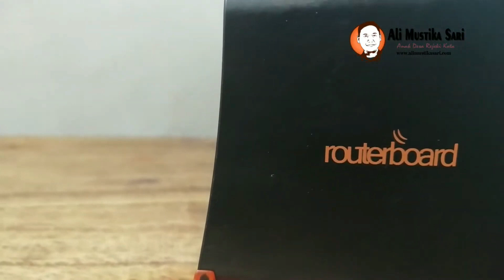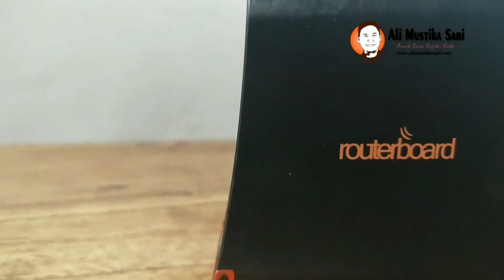Mikrotik RB931 2nD HAP Mini Router Wireless Mini Dan Handal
♥【 TERIMA KASIH 】♥